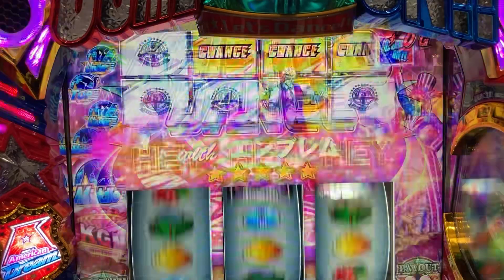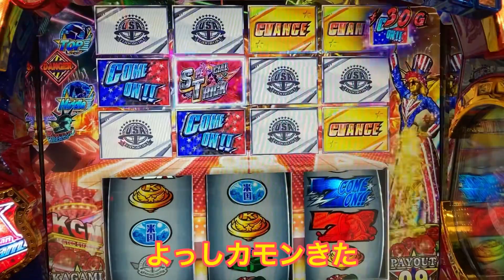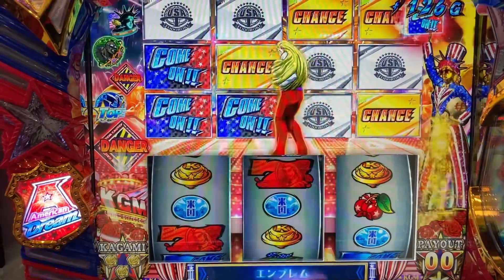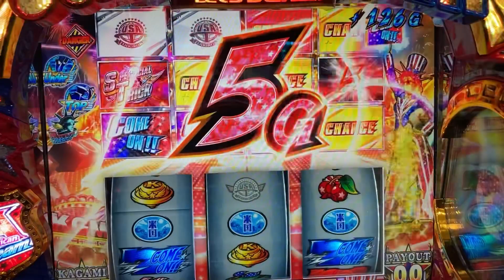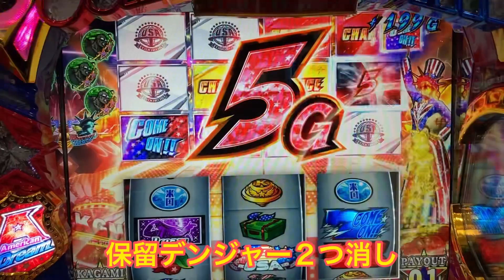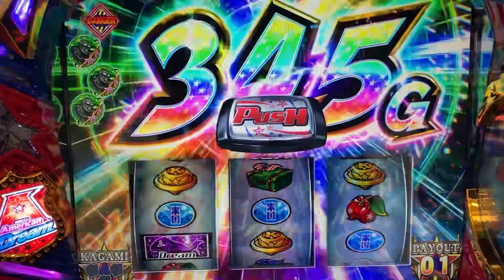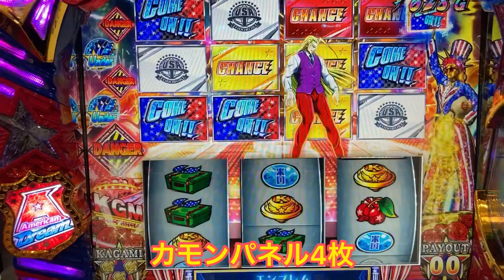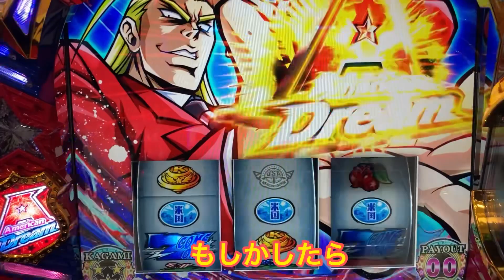【エリサラ鏡】3月某日稼働-6 ディスクジャッジメントで次回予告